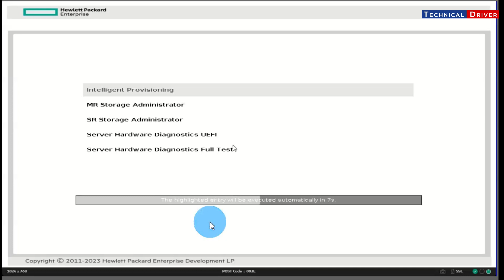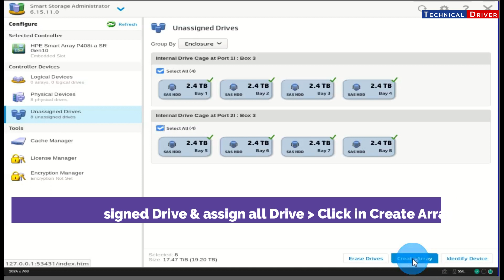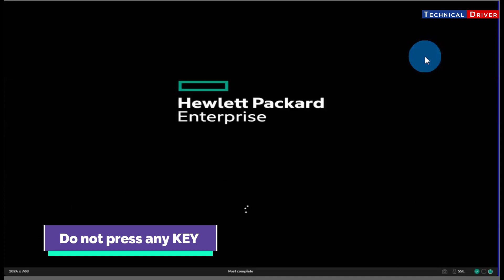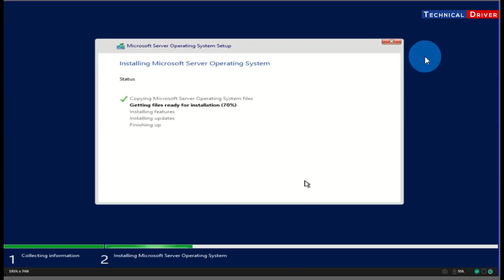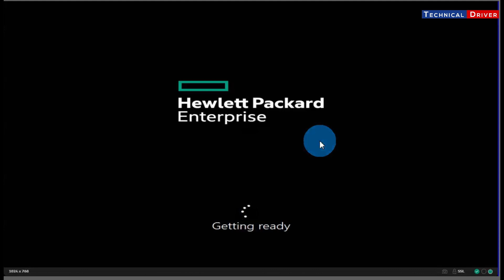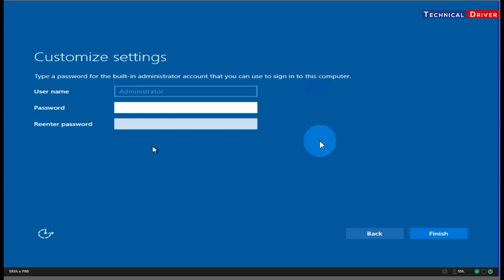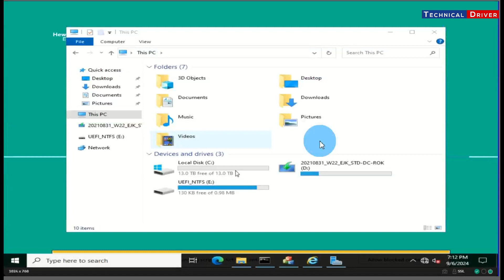HP ProLiant DL380 Gen10 Plus Server installation ( RAID Configuration + Windows Server 2016 ) LIVE ✅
💥💥Time Stamp💥💥

🔻RAID Configuration : 0:00
🔻Server OS 2016 installation with ISO Copy Process : 01:35

🔻➖️🔻Windows Server 2022 ( .ISO File Direct download):-🔻➖️🔻

🔻➖️🔻Windows Server 2016 ( .ISO File Direct download):-🔻➖️🔻

🔻➖️➖️➖️➖️➖️🔻Windows Server 2019 .ISO File 🔻➖️➖️➖️➖️➖️🔻

🔻➖️➖️➖️➖️➖️🔻Tags🔻➖️➖️➖️➖️➖️🔻

🔻➖️➖️➖️➖️➖️➖️🔻Top Covered🔻➖️➖️➖️➖️➖️➖️🔻

configure ilo dl385 g10 server
hp proliant dl385 gen10 server installation
hp proliant dl385 gen10 plus server installation
RAID Configuration in hp proliant dl385 gen10 plus server
How to install HP DL380 G10 windows server 2019 with RAID 5
How to install windows server 2019 in HP DL385 G10 plus server
how to configure ilo on hp proliant dl385 g10 server
how to configure RAID0 in hp proliant dl385 gen10
configure RAID5 in Hp dl385 server
configure RAID6 in Hp dl380 server
configure RAID6 in Hp dl385 server
how to configure ilo in hp server
HP ProLiant DL380 Gen11 Server installation
How to Configure Raid 5 and Hot Spare in HP Proliant DL380 Gen10
How to Configuration RAID 5 Disk in Windows Server 2016
How to Configure RAID 5 in Windows Server 2016
How to install RAID 5 configuration
How to install RAID 5 in HO servers
How to install RAID 5 configuration in HP server
How to configure RAID 5 in windows server 2019
RAID Configuration in HP ProLiant DL380 Gen10 server
How to Configure Raid 5 and Hot Spare in HP Proliant DL380 Gen9
RAID Configuration in HP ProLiant DL380 Gen9 server

Thanks,
Team | Technical Driver